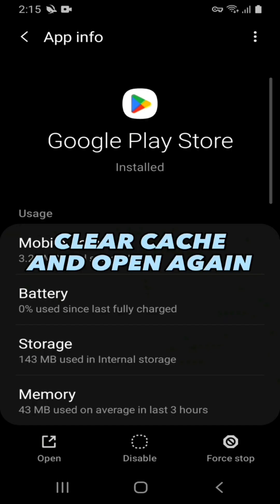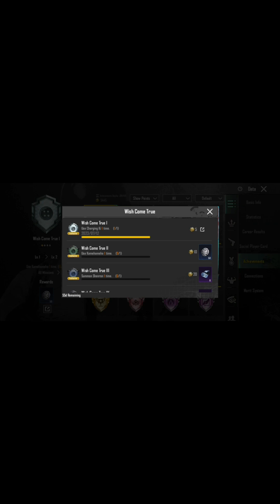How To Complete Wish Come True Achivement | How To Complete Pubg Update 2.7 | Joker 10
Easy Way To Complete Achievement
Pubg 2.7 Update Review
How to change region in pubg | Full Tutorial | How to Change Region to Libya | Pubg VPN Event
How To change Pubg Region In Thailand | Best Region To Play Pubg | Pubg VPN Region | Red Paket Event
How To Change Region In Pubg Mobile | How To Change Turkey Region in Pubg
How To Change Region In Pubg | Easy Way To Change Region | Region option not showing Problam Solved
Pubg Mobile Region change option not Showing | how to Fix Region Change Option Problem